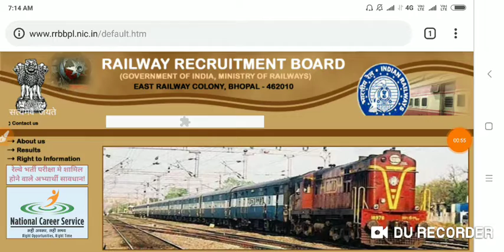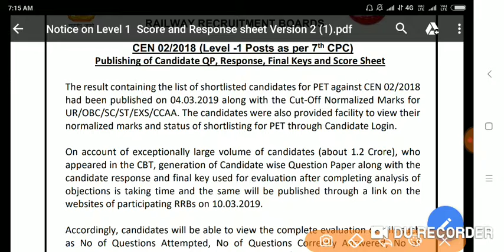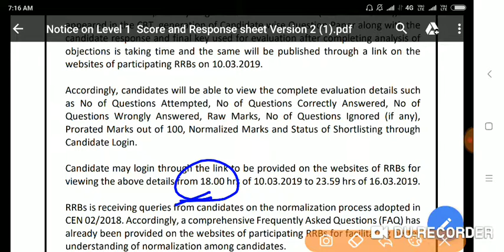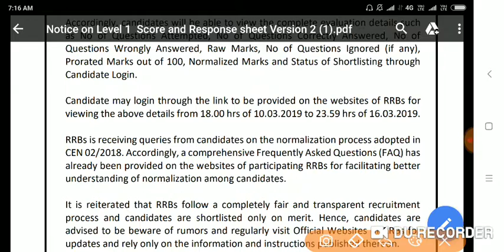Railway group d फिर से आएगा रिजल्ट,raw marks, master Question papers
Vaishali campus

Vaishali campus

Group d result scam Protest, bihar ja
ehanabad railway track

Vaishali campus

Vaishali campus

RAILWAY GROUP D LEVEL-1, 1 लाख भारती 12 मार्च से चालू होगा

Vaishali campus

vaishali campus

Vaishali campus